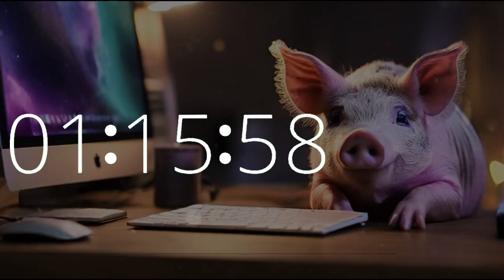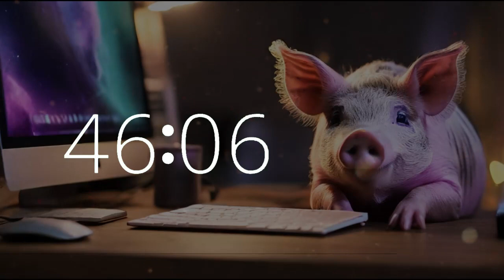1 Hour 50 Minute Lofi Chill Timer | Celebrate National Pig Day 🐷 | Study & Work Music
Join us for a 1 hour 50 minute music timer with countdown and 10-second warning alarm, featuring lofi chill music and an adorable pig at a laptop computer, in celebration of National Pig Day. This music is perfect for motivation, work, study, focus, productivity, chill, and creativity. Explore Techtonic Grooves' dynamic world, where California-style lofi beats drive productivity and creativity. Immerse yourself in our cutting-edge soundscape blending technology and music, ideal for work, study, or relaxation. From Silicon Valley to California's music scene, embark on a unique musical journey with us. Whether you're coding or brainstorming, let Techtonic Grooves inspire your success.